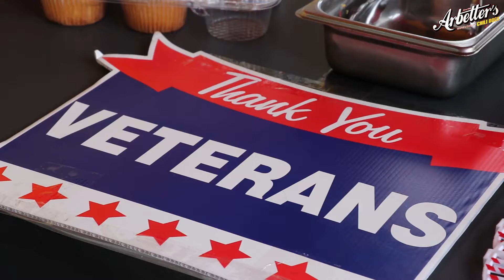Congratulations to Michael Carricarte and Ronnie Billie for being inducted into Arbetter's HoF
Congratulations to Michael Carricarte and Ronnie Billie for being inducted into the World Famous Arbetter's Hall of Fame